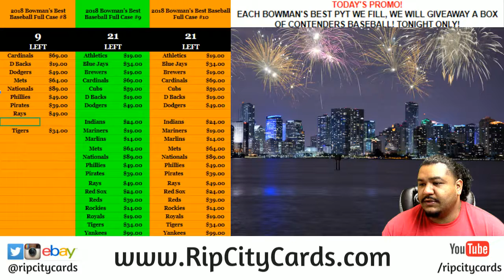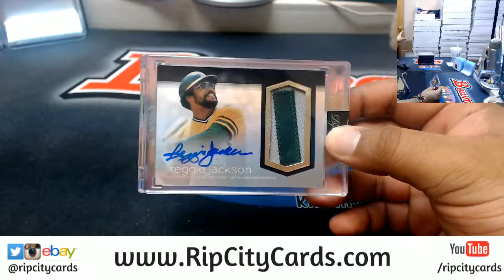2018 Dynasty Baseball Personal Box Corey #2 RCC